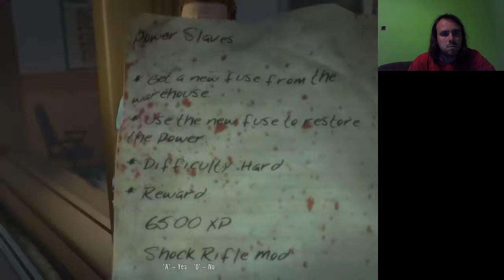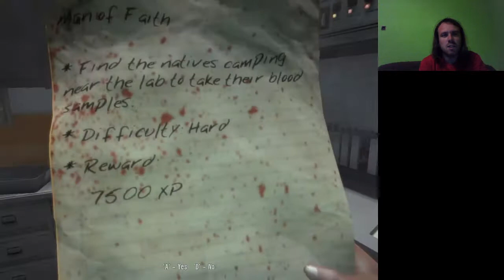IRÁNY A LABOR Dead Island Xian végigjtszás #25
A harc a laboratóriumban folytatódik. Kiderül, hogy az O- vércsoport miatt immunis a karakterem.